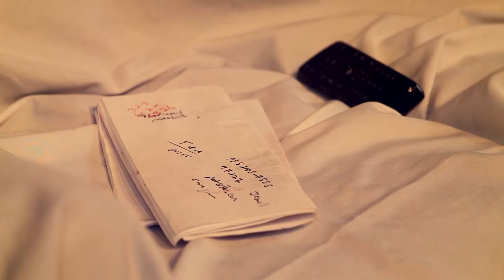Hay Paula #5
Thank you so very much for watching! It would mean the world to me!

-Address: Villa Santa Monica, 3334 Santa Monica Drive, Orlando, Florida, 32822
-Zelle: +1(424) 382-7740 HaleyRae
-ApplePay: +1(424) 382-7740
-Amazon Wish List